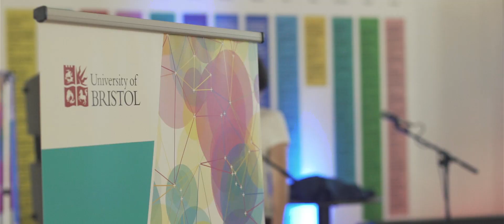5G Music Lesson with Jamie Cullum (Short version)